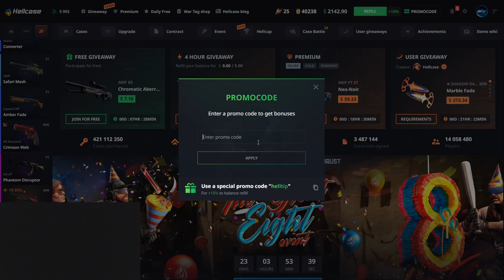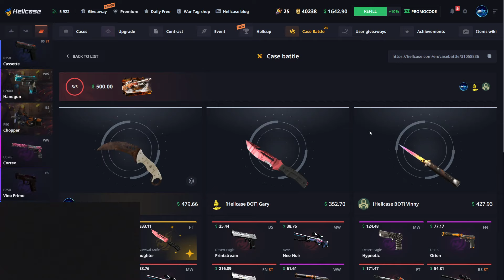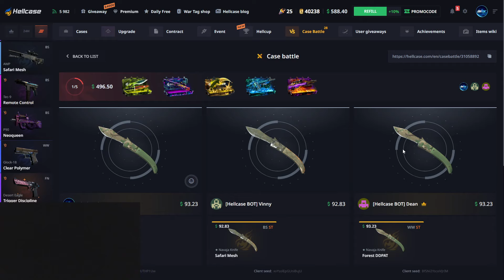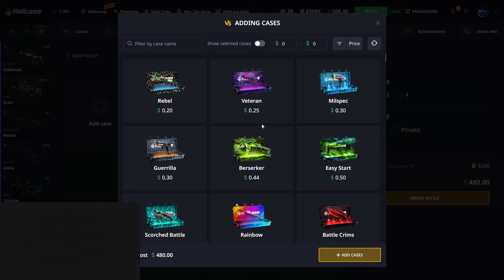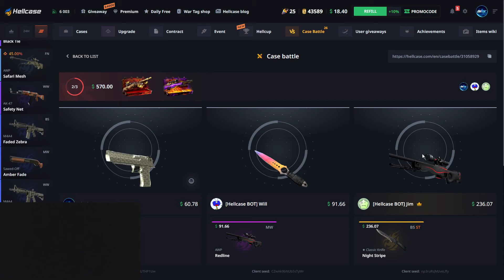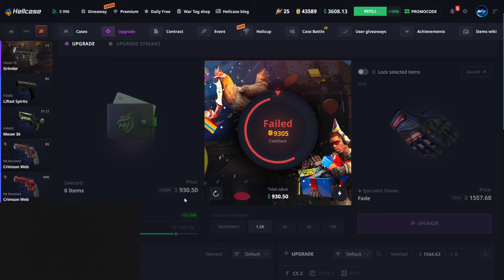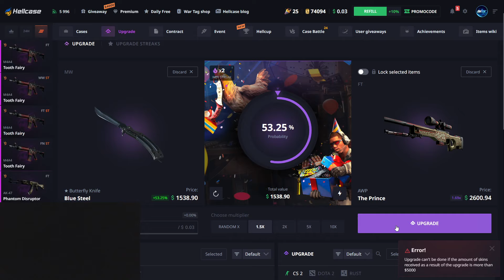THE EASIEST WAY TO WIN ON HELLCASE.COM!! (INSANE WIN)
Free case!

3 Free cases!

This is ONLY for enteraiment, Play responsibly on this gaming sites and have a regulated enjoying into this type of gaming and just play for fun!